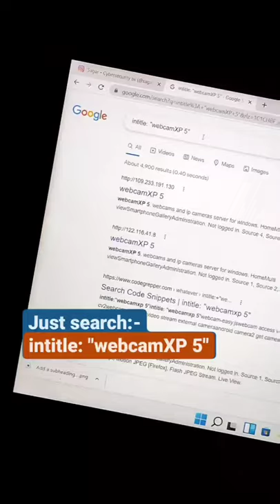Hack to Watch | Public CCTV Camera !!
Hii Everyone 🤗!!
Welcome on my 'Digital Crunch' YouTube Channel.

About Video :-   Hack to  Watch | Public CCTC Camera !!

Stay strong, stay aware, stay safe.